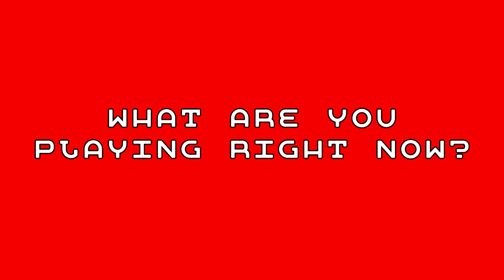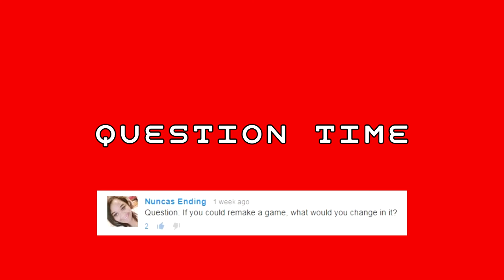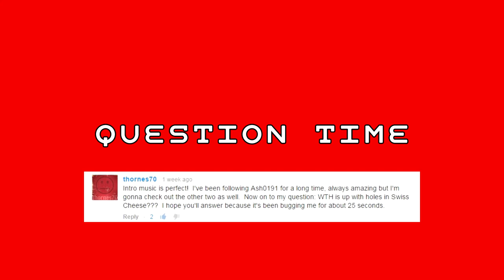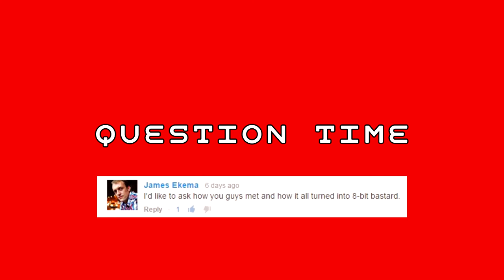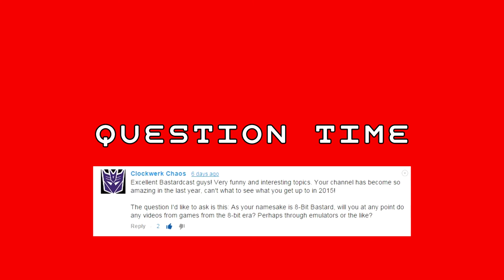Sonny Evans Joins 8BB | Lizard Squad, PSN Compensation & More | Bastardcast #2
Introducing a new bastard - Sonny Evans! Episode 2 of the Bastardcast gaming podcast sees Shoalts, Chaney, Gordymills and new man Sonny Evans talk about Lizard Squad, PSN network being down and more!

In this gaming podcast we highlight more of our favorite content creators including LadyMiss80s, Ashens, Peter Brown and Commandoflauge!

The Bastardcast is a gaming podcast/tubecast where Chaney, Shoalts, Gordymills and Sonny Evans talk bollocks for about an hour. Get involved!